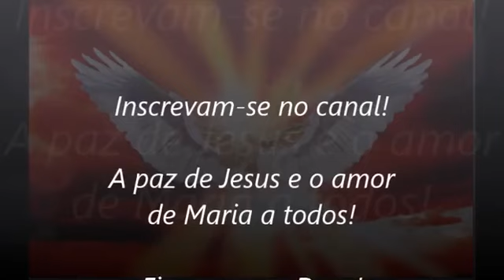Oração a proteção de São Miguel Arcanjo, Pe Marcelo Rossi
Convido a todos a ver o novo vídeo de cura e libertação que postei, segue o link abaixo, a paz de Jesus e o amor de Maria.

Oração a São Miguel Arcanjo - São Miguel Arcanjo, defendei-nos no combate, sede o nosso refúgio contra as maldades e ciladas do .

Convido a todos vocês, a conhecerem nosso blog de orações e também nossa loja virtual .

Terço São Miguel Arcanjo ✝ • Acompanhe o Terço de São Miguel Arcanjo com Padre Marcelo Rossi Curta .